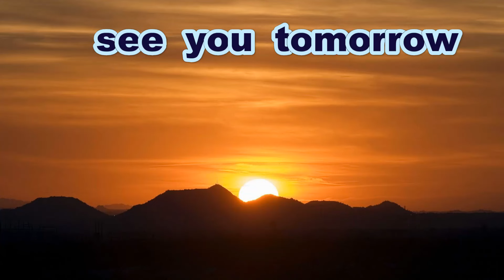《女子硬式❤ルビーリーグ》【ナイアガラカーブ炸裂したのか！？】 磯崎由加里 投手【美しい女子野球選手の活躍を／美しい映像でお届け！】